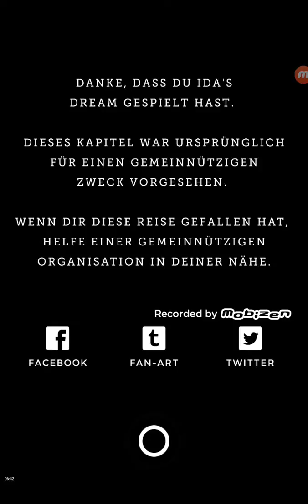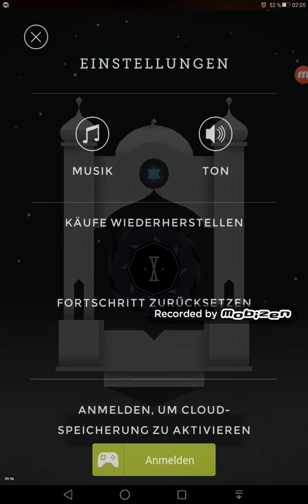Monument Valley 1 #7 (Germany/Android)